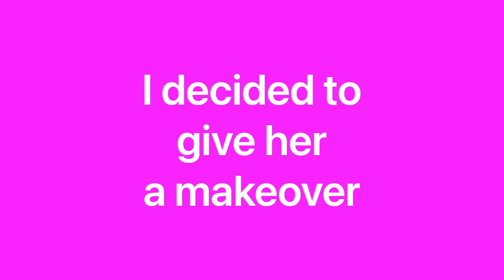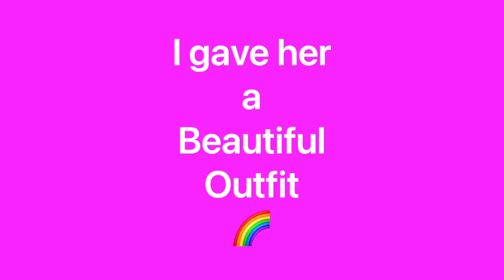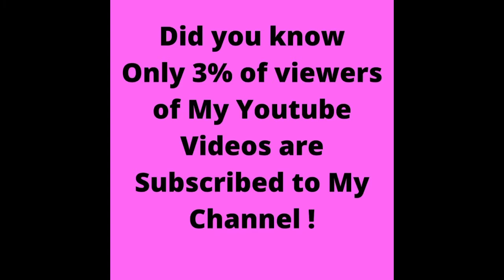My Designafriend Doll Became Jojo Siwa For A Day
I love designafriend dolls and I love Jojo Siwa.
As I do not have an 18inch Jojo doll I decided to makeover my Beautiful Paige Doll as Jojo for the day.

She has Designafriend Hopes shoes and Pink Trousers from the unicorn 🦄 party outfit and her rainbow 🌈 tops are by SumithraCreations

And of course I added my own Jojo bows.